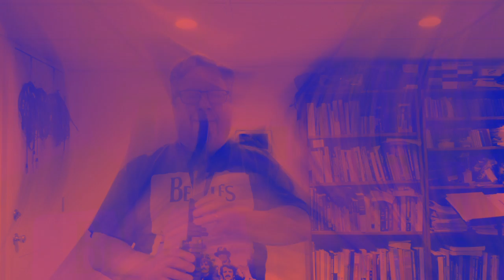Playin' Through the Plague - Tomorrow Never Knows...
A psychedelic look at The Beatles classic.
Joe Ferrari - Yamaha WX 11 Wind Synthesizer